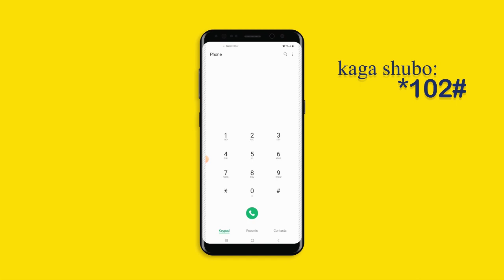XISBIGA WADANI OO KU BAAQAY IN DIIWAANKA TAARIIKHDA JSL LAGA SAARO MUDDO XILEEDKA MADAXWEYNE BIIXI.